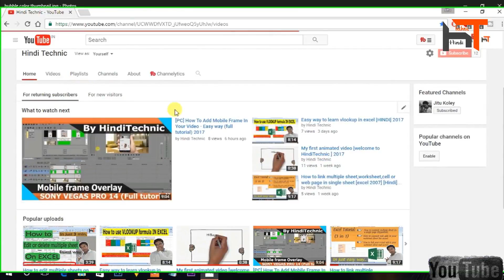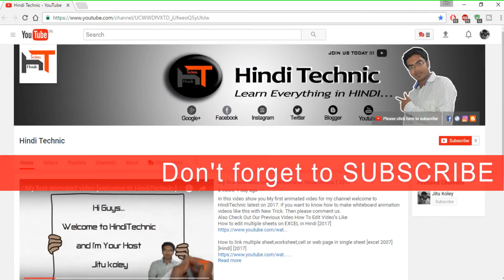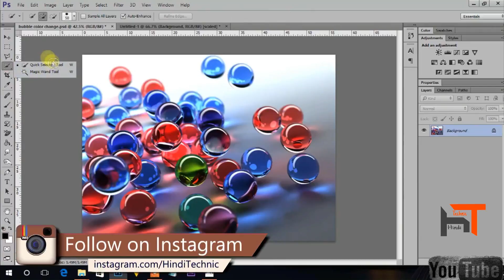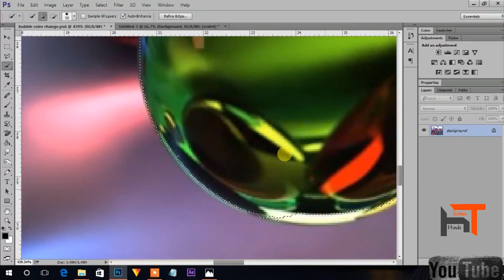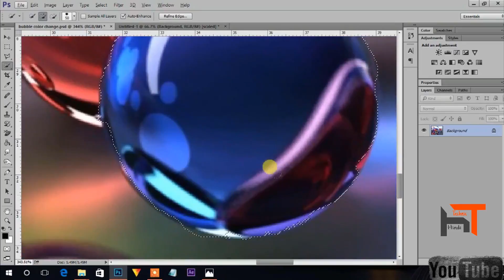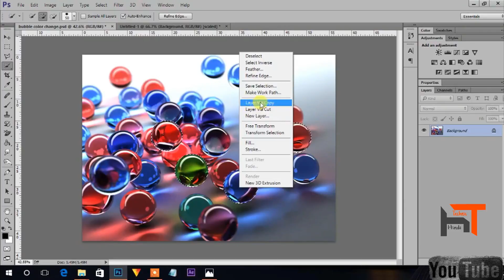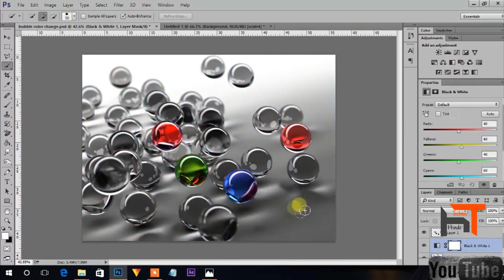[PC] How to change color of an object in photoshop cc - Best & Easy way 2017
In this video show you how to color change in Photoshop CC 2014 latest on 2017 best and easy way.

Our goal,
To Reach,
100 Likes,
10 Shares,

Photoshop cc 2014 Trick Revealed. Use color splash effect on Photoshop cc 2017 With This New Trick.